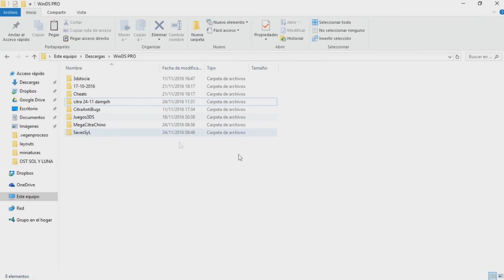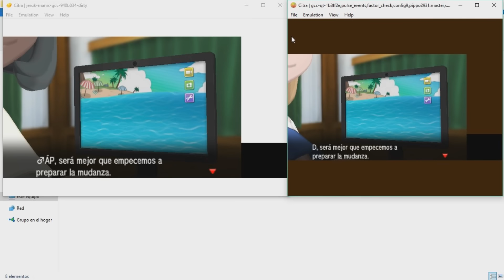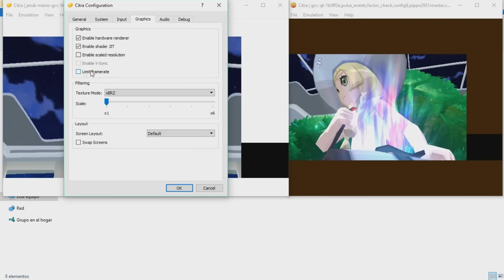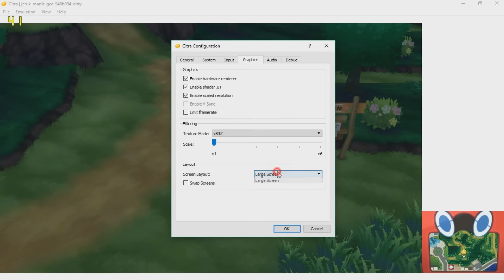¡NUEVO MEGACITRA HACKEADO! ¡MUCHOS MÁS FPS Y ESTABILIDAD!